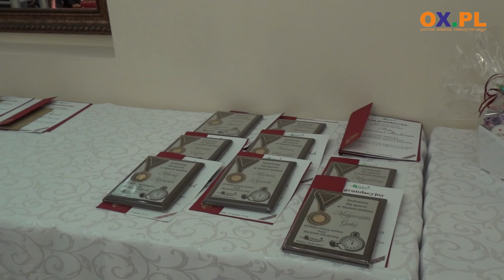4. Gala Sportu w Istebnej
30 września w Halniakowym Dworze w Istebnej odbyła się czwarta edycja Gali Sportu. Przyznano nagrody Zasłużeni dla Sportu w Gminie Istebna, Nagrody Wójta Gminy Istebna oraz Nagrody Rady Gminy Istebna. Wspólną nagrodę otrzymała Akademia Piłki Nożnej Góral Istebna.

Fot. Janusz Małyjurek